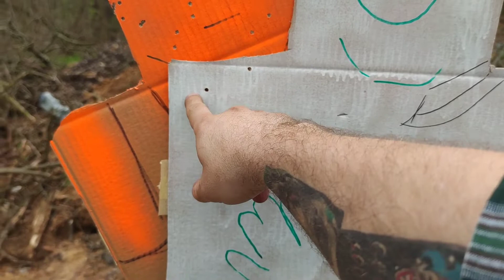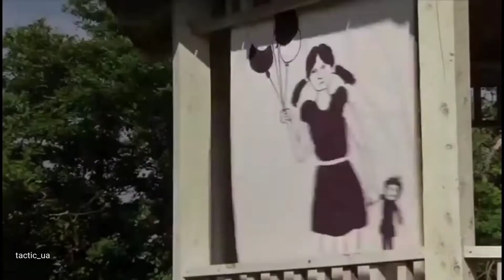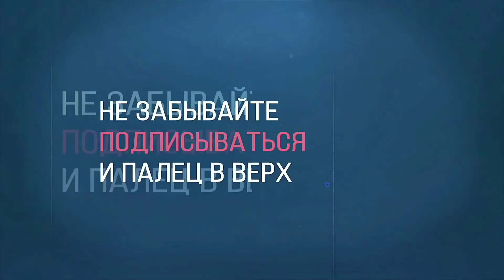какое оружие выбрать для самообороны ,защиты семьи и своей собственности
какое оружие выбрать для самообороны ,защиты семьи и имущества?
давайте вместе разберем все плюсы и минусы того что доступно на рынке гражданского оружия , а именно нарезные карабины, гладкоствольные ружья и короткоствол , тоесть пистолеты и револьверы .